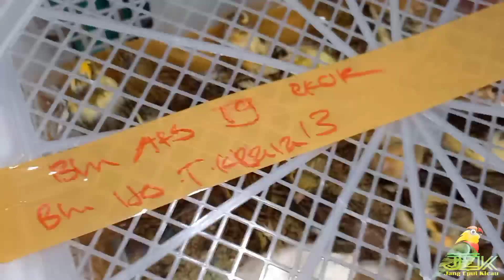GEBRAKAN HARGA!!!UPDATE HARGA BURUNG KENARI STOK TERBARU DIKIOS KANG MUS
assalamualaikum...hallo para kenari lovers,seperti biasa dikesempatan kali ini saya mengupdate harga burung kenari yg tersedia dikios nya kang mus dan kebetulan lagi bongkar burung kenari,
untuk informasi lebih lanjut kalian bisa menghubungi no hape dibawah ini;
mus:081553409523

terimaksih banyak atas dukungan kalian semua...haturnuhun,wassalam...